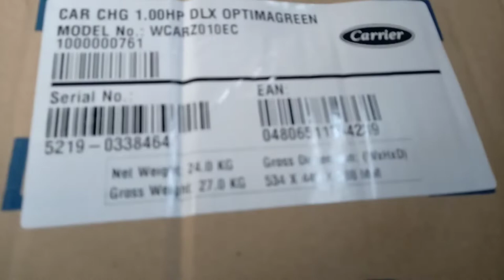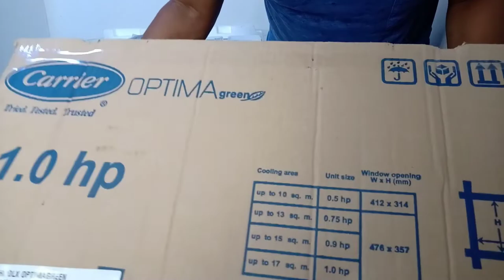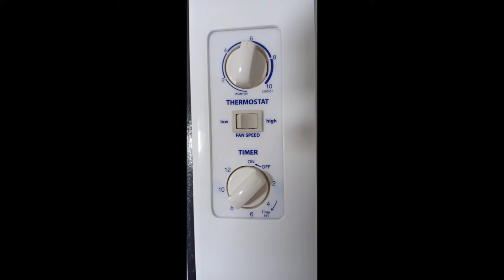Carrier window type 1.0 HP Air Conditioner Optima Green series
Carrier A/C WCARZ010EC 1HP Window type Air conditioner.

Get the highest electricity savings with Carrier Optima Green Aircon!

Carrier Optima Green window air conditioner has the lowest electricity consumption vs. other non-inverter window type air conditioners.

To know more about Carrier Optima Green Aircon, you may